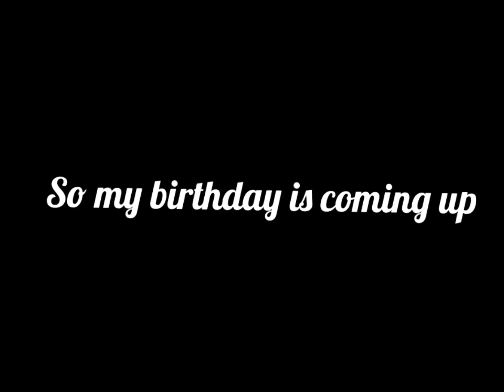In the past year…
Songs tragic by the kid laroi Grove street party by wake flocka flame